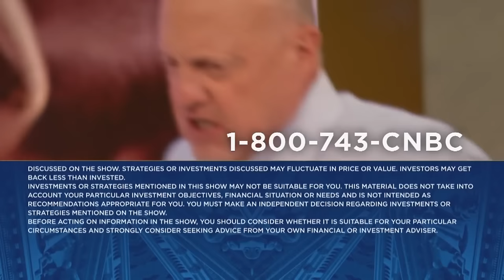Block CFO Amrita Ahuja sits down with Jim Cramer